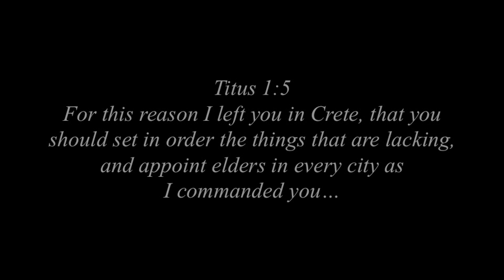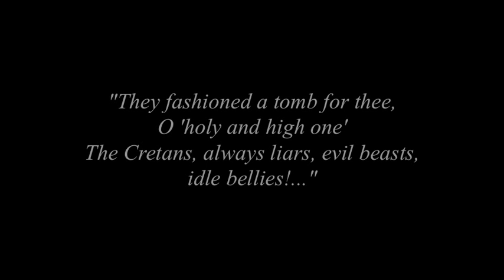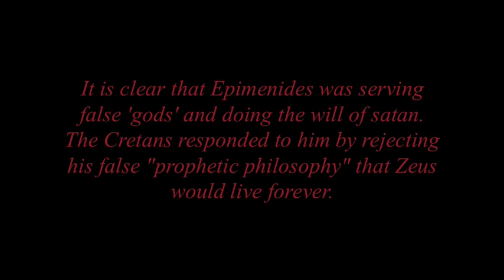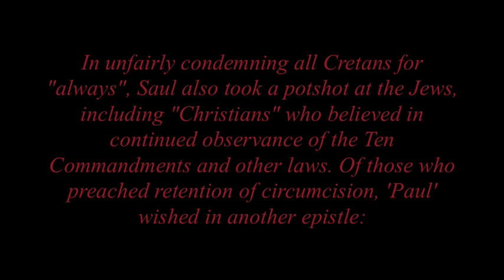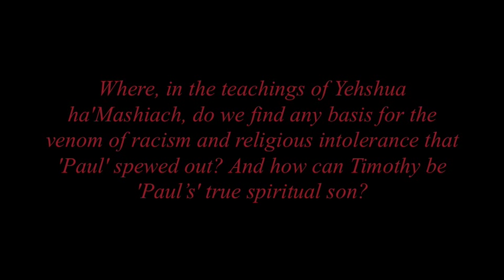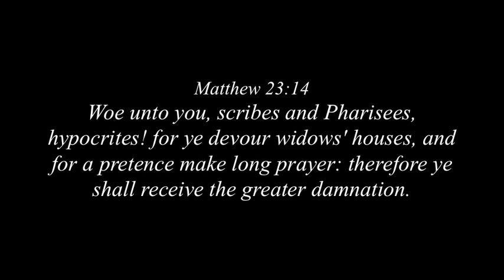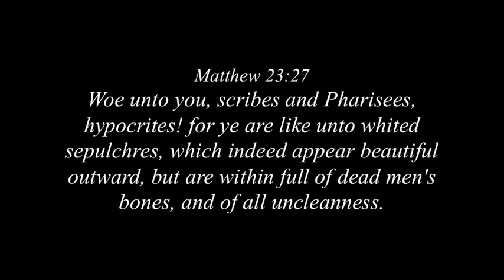Why does "Apostle Paul say that all Cretans are Liars?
Γιατι λεει ο "αποστολος Παυλος" οτοι οι Κρητικοι ειναι ψευτες?